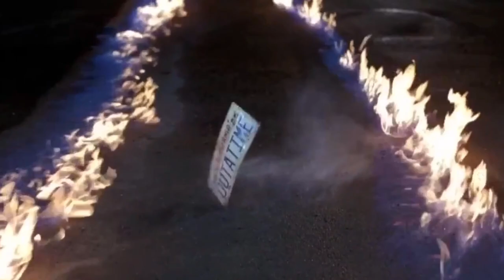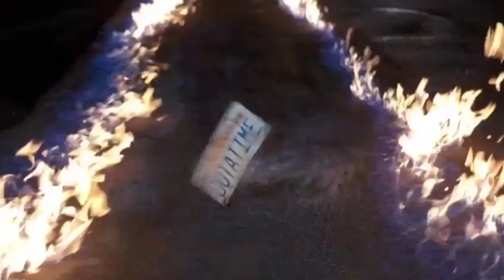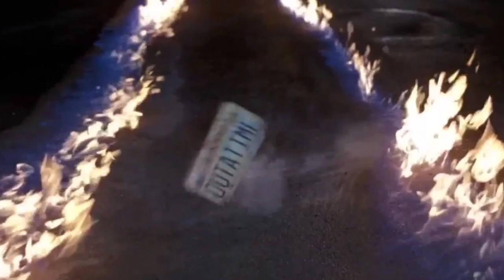[FREE] Trippie Redd x SoFaygo Type Beat “OUTTA TIME” | Rage x Hyperpop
🎵SoFaygo x Trippie Redd type beat - made on garageband